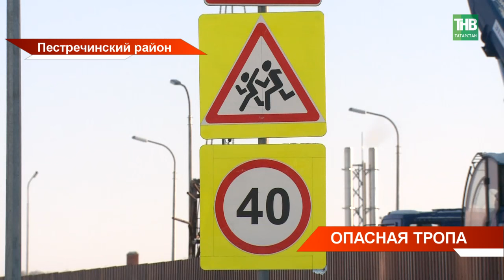Опасная дорога: 3-классник, возвращаясь домой, поскользнулся и вылетел прямо на проезжую часть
→ Каждый день школьники Куюков Пестречинского района подвергают свою жизнь опасности. Тротуар, по которому они следуют до учебного заведения, из-за снега и гололёда, превратился в опасную территорию. Так, третьеклассник, возвращаясь из лицея домой, поскользнулся и вылетел прямо на проезжую часть. Лишь чудом водитель успел среагировать и притормозить. Это лишь один из многих случаев на улице 30-го квартала, говорят жители Куюков. Кто отвечает за уборку тротуаров? И насколько безопасна школьная тропа сегодня увидела Сирина Васильева.

Координаты:
☎ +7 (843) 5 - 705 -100